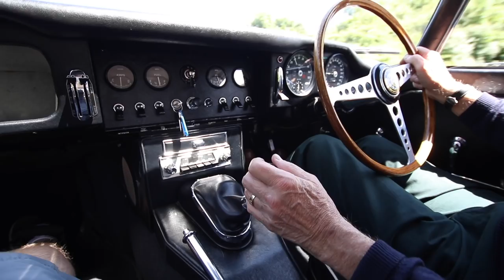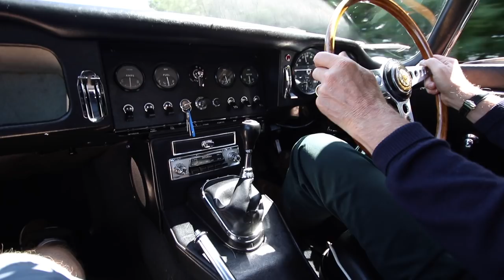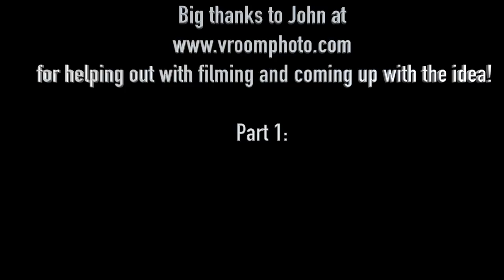Driving an ex F1 racer's E-Type and 911 - Mike Wilds Part 2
Having interviewed him about his career, Mike Wilds spoke about his two dream cars, his Porsche 911 3.2 ClubSport and his Series 1 Jaguar E-type. He was mad enough to let me out in them!!